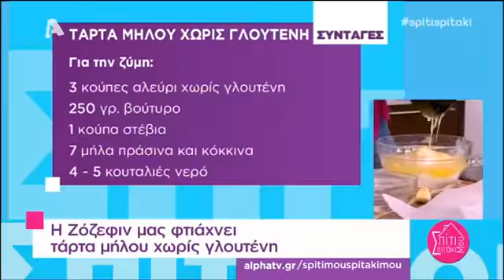Εύκολη τάρτα μήλου χωρίς γλουτένη με λίγα υλικά Σπίτι μου, σπιτάκι